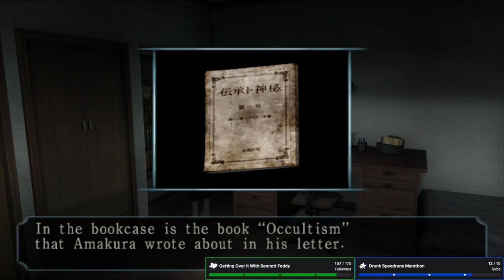The Manor of Sleep | Fatal Frame III: The Tormented (Part 2) | Horror Graveyard Shift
VOD archive from 10/28/24. Loss is devastating.